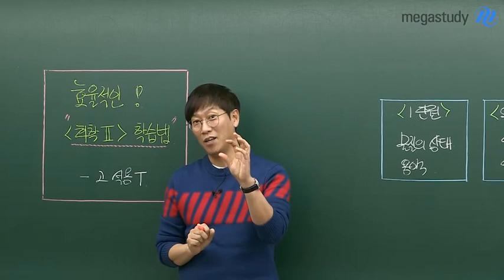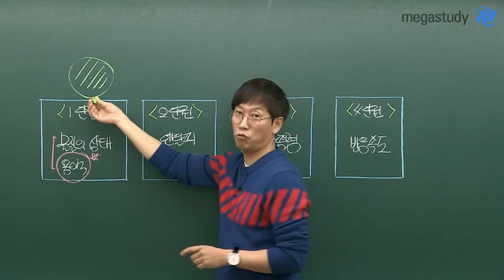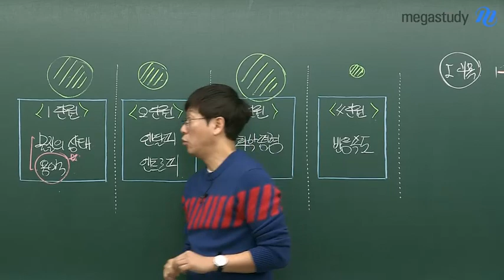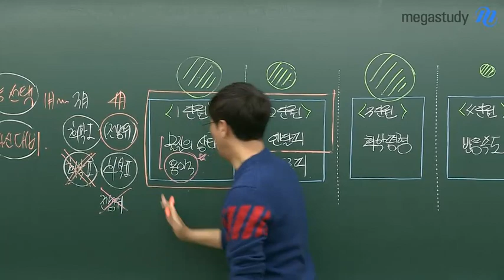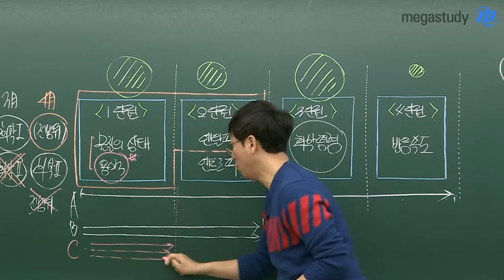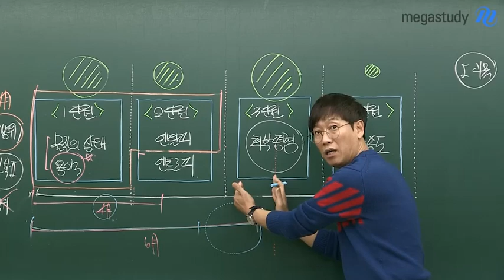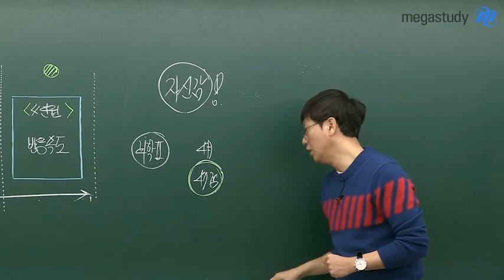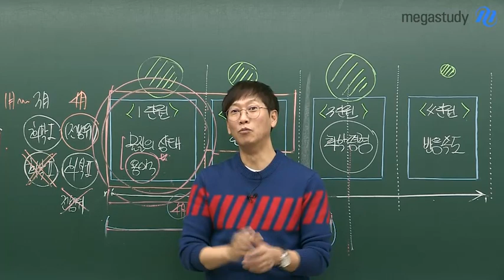[메가스터디] 화학 고석용 쌤 - 화학II의 베테랑이 되고 싶다면?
★ 통합과학/화학 베테랑이 되기 위해서는
     이번 겨울방학이 너무 중요해!
     그럼 겨울방학에는 무엇을 해야할까?
     모두 끝내지 말고, 1~2단원부터 차근히 "반복"해보자!

★ 꼼꼼하고 섬세한 통합과학/화학의 베테랑,
     고석용 쌤의 명강의가 궁금하다면?